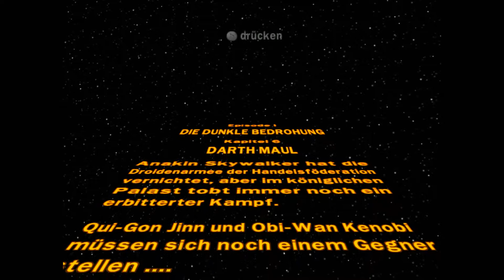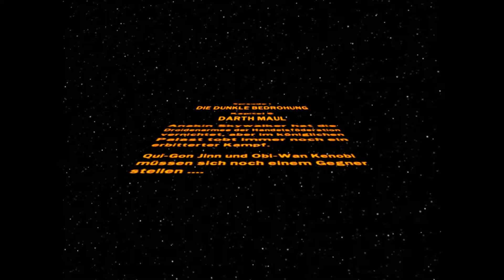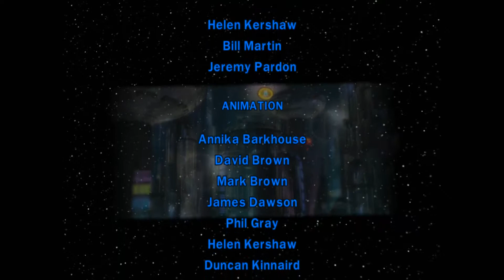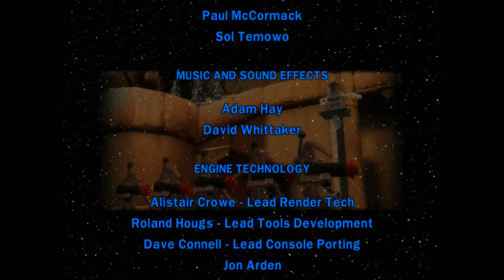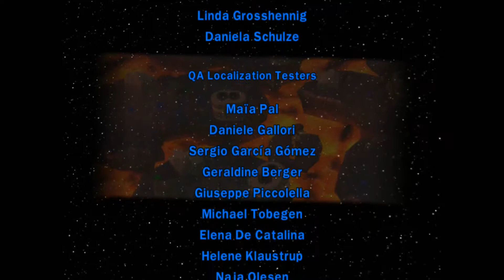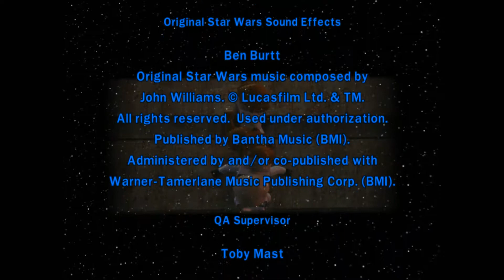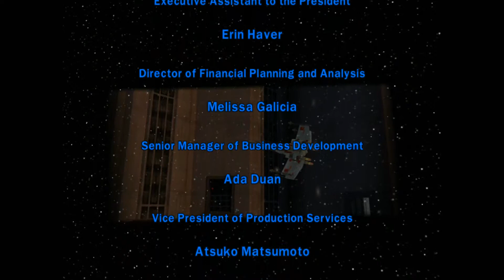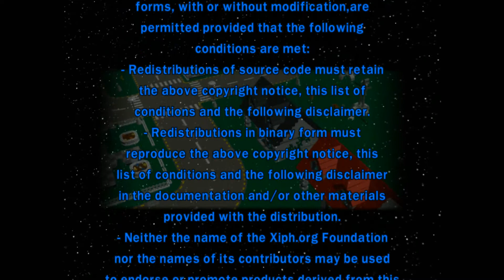Der Kampf gegen Darth Maul "Let´s Play LEGO Star Wars Die Komplette Saga" (#005)German)